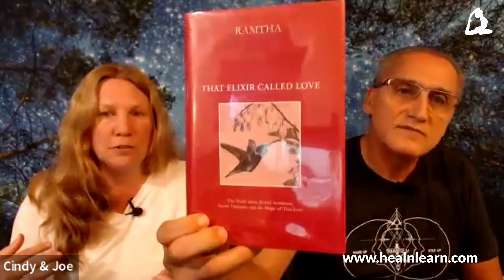How to Start Your Spiritual Journey: Easy Tips on Spiritual Books, Meditation, Reiki, Astrotraveling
Joe Foxdreamer and Cindy Edgson talk about using spiritual information from different sources to help your spiritual growth journey.
👉Join the live group session with Cindy Edgson and shaman Joe Foxdreamer 'Meditation & Mentoring' on Wednesdays.
If You're having a difficulty relaxing, sleeping, or going in alpha, this might be something for you:
I am collaborating with SHINE Health. They offer 4 supplement blends featuring the clinically-proven AlphaWave® L-Theanine that has shown in studies to activate alpha and trigger alpha state.